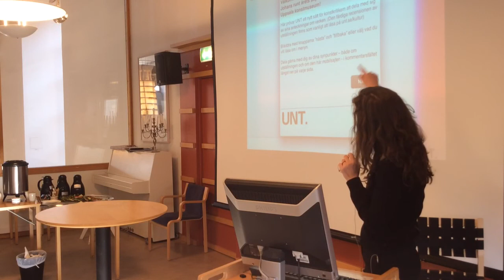Mötesplats litteratur - Hanna Stjärne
Hanna Stjärne, chefredaktör på UNT, talar på Mötesplats Litteratur - ett arrangemang av Länsbibliotek Uppsala 12/3 2014.